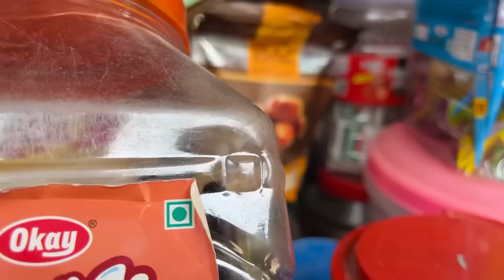বাপের বাড়ি থেকে এমন একটা খবর আসলো মনটা বার বার ভেঙ্গেচুরে যাচ্ছে😥নতুন জিনিস দিয়ে ঘর গুছিয়ে নিলাম